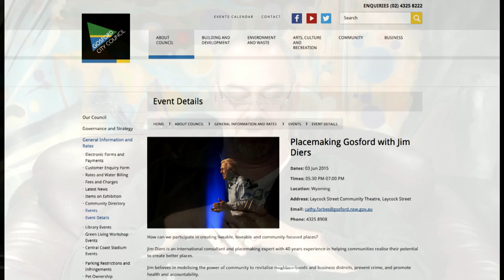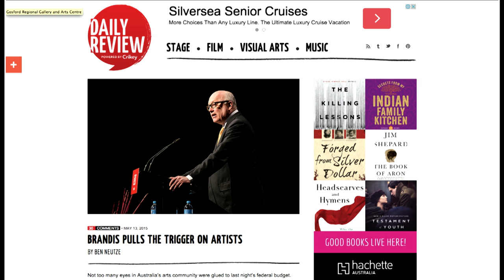The Litmus Test - Pilot #2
How good is training and education in the Arts? What are the implications of the budget cuts to the Australia Council? We discuss these issues and more. Plus, Novakayn performs live.